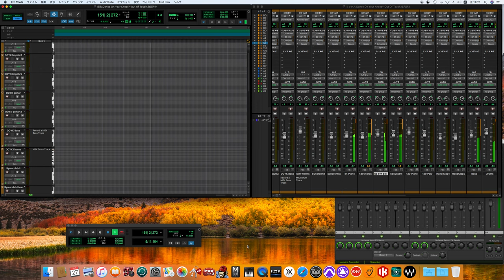Dance on Your Knees 〜 Out of Touch / Hall & Oates song cover -off vocal ver.- (80's sound finish)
Big Bam Boom
ビッグ・バン・ブーム
Personnel
Daryl Hall – lead vocals (2–6, 8), backing vocals, synthesizers, guitars, arrangements
John Oates – lead vocals (7, 9), backing vocals, synthesizers, guitars, synth guitar, arrangements
Robbie Kilgore – keyboards, synthesizer programming
Wells Christy – Synclavier programming
Clive Smith – Fairlight CMI
Tom "T-Bone" Wolk – synthesizers, guitars, bass, arrangements
G.E. Smith – lead guitars
Mickey Curry – drums
Jimmy Bralower – LinnDrum programming
Bashiri Johnson – percussion, timbales
Jay Burnett – additional percussion
Charles DeChant – saxophone
Coati Mundi – Spanish vocals
Production
Producers – Daryl Hall, John Oates and Bob Clearmountain.
Engineers – Jay Burnett and Bob Clearmountain
Assistant Engineers – Gary Hellman, Bruce Buchalter and Michael Sauvage.
Mixed by Bob Clearmountain
"Mix Consultant and Additional Production"; also remixing on Tracks #10–13 – Arthur Baker
Editing on Tracks #10–13 – The Latin Rascals
Mastered by Bob Ludwig at Masterdisk (New York, NY).
Keyboard Technician – Mike Klvana
Keyboard and Synth Drum Technician – Anthony Aquilato
Art Direction and Artwork – Mick Haggerty
Cover Photography – Jean Pagliuso
Inner Photography – Jean Pagliuso and Larry Williams
Management and Direction – Tommy Mottola
Director of Security – Eddie Anderson